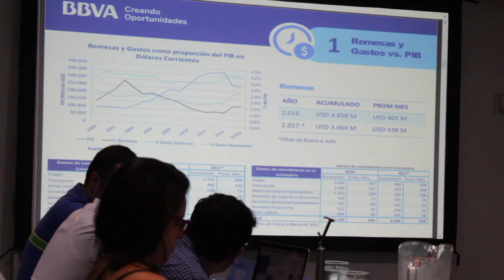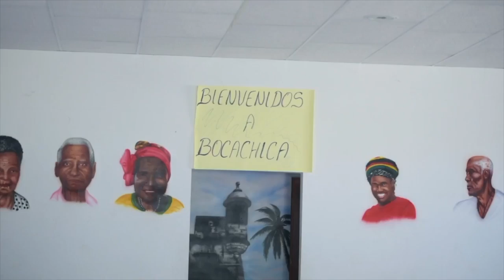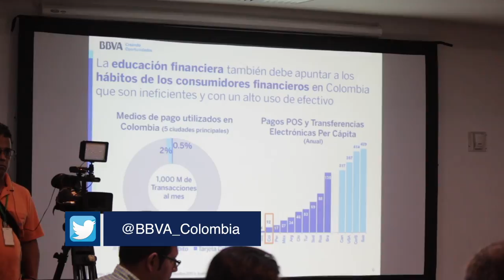La importancia de la Educación Financiera - [Negocios en Tm] ®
La empresaria y coach Internacional Paola Rueda López (@paolaruedalopez) conversó con Oscar Cabrera Izquierdo, Presidente del BBVA Colombia, sobre el trabajo que vienen realizando uniendo la responsabilidad social y la educación financiera.